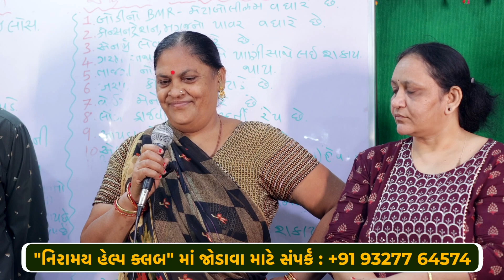કોઈને વિશ્વાશ નથી આવતો કે હું રાસ પણ લઇ શકું છું , 23 કિલો વજન ઘટ્યું | daxa patel | niramay help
For more Videos Links is bellow